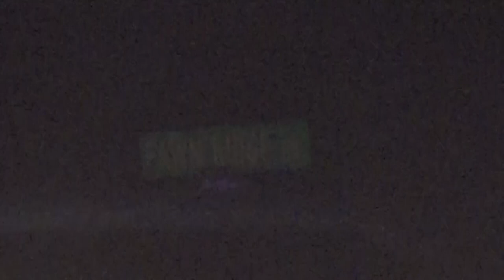102419 SH 242 AUTO PED FATAL CRASH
Just after 6 am Montgomery County 911 received a call of a pedestrian being struck by an 18-wheeler on SH 242 near Old Houston. Caney Creek Fire arrived on scene at SH 242 and Fawn Ridge and found a male in his 50's deceased in the roadway. DPS investigated the crash and determined JB Hunt Dedicated Services 18 wheeler tractor was eastbound on SH 242 when the driver struck the male who was in the middle of the roadway. Another motorist had almost struck him also and had turned around to go back to where they saw the victim. By the time that driver returned the victim had already been struck. Another driver reported seeing the victim walking down 242 near FM 1314 almost an hour earlier. DPS is also checking local hospitals as it appeared to be a hospital band he was wearing. SH 242 reopened at 8:30 am. They are attempting to make a positive identification on the victim who appears to be from North Texas.  Montgomery County Justice of the Peace Jason Dunn responded to the scene to perform an inquest and ordered Eickenhorst Funeral Directors to transport the victim to the Montgomery County Forensic Center for autopsy.